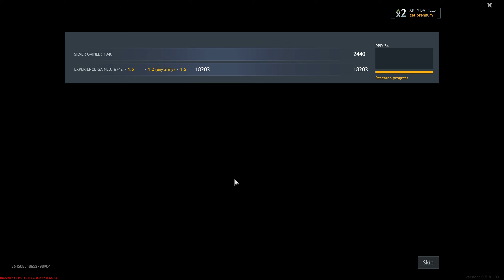ENLISTED - PC Gameplay Multiplayer | no Commentary rYu (my first round but its actually pretty fun)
🖥️ my PC:
i9-10850k
RTX 4070 Ti
32GB 3600 DDR4 RAM
Win 10